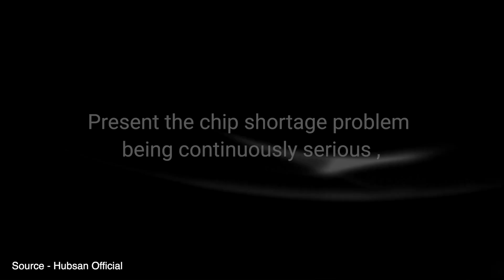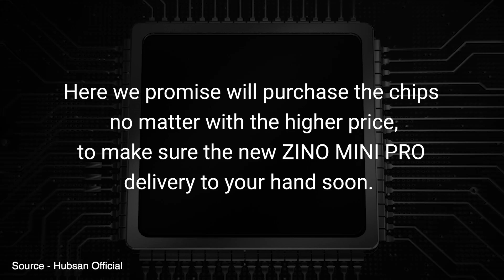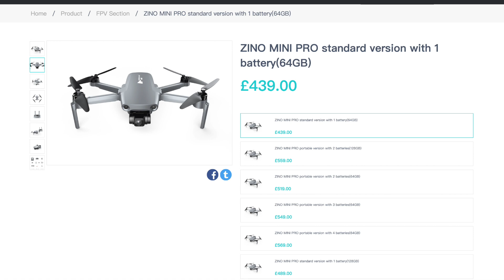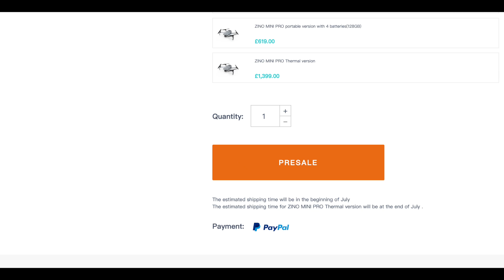ZINO MINI PRO | DELAYED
Hubsan have announced the reason for the delay to this drone, will we ever see the Hubsan Zino Mini Pro and should you buy it?

DJI Mini 2 Drone
DJI Air 2S Drone
Freewell 4 Pack ND Filters
SkyReat 6 Pack ND Filters
CPL ND Filter
Samsung T5 SSD
Memory Card For Drone
DJI Mini 2 Strobe Light
DJI Mini 2 Battery
Memory card 128gb U3

Microphone I use
IPAD MAGIC KEYBOARD
iPad Pro M1
Ipad 8th Gen